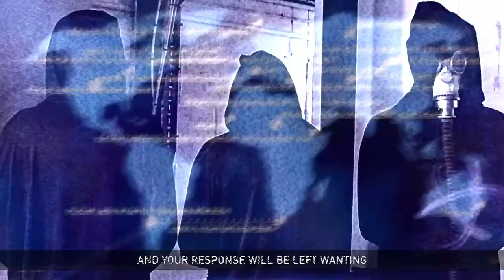Flag Day - Video 1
Part of the 'Flag Day' campaign for Cybersecurity Challenge